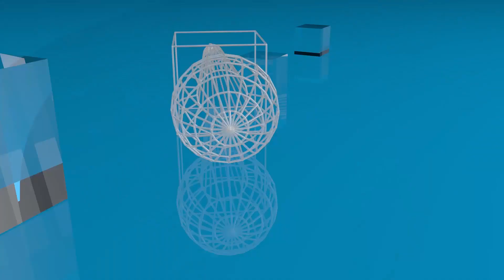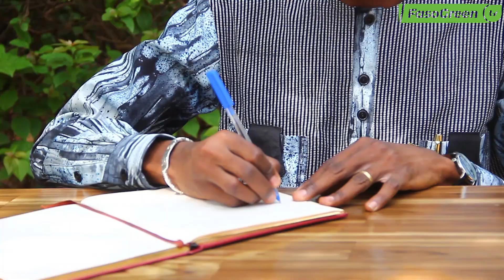CNSF : Roger BARO s’imprègne de son fonctionnement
Le ministre en charge de l’Environnement, Roger BARO a effectué une visite au Centre National de Semences Forestières (CNSF) ce jeudi 31 Août 2023.Le premier responsable du département est allé s’imprégner des différentes activités menées par le CNSF ainsi que des difficultés que le centre rencontre Une visite appréciée par le CNSF.